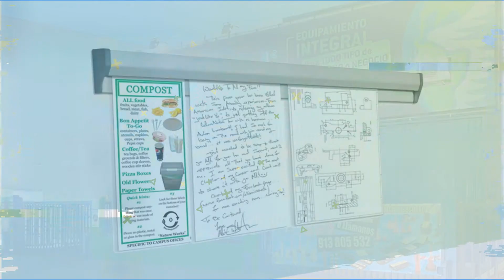Soporte para notas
Soporte para notas que permite colgar todo tipo de papeles, notas, fotos…sin imanes ni chinchetas. Es la manera más rápida y fácil de tener a la vista todo lo más importante que necesitamos ver y recordar. Ese soporte está fabricado en aluminio anodizado y tiene un diseño compacto que puede adherirse a la pared mediante tiras de adhesivo de doble cara, o con tornillos. Este producto es adecuado para comandas en restaurantes, agencias de viajes, hospitales, hoteles, oficinas, recepciones…